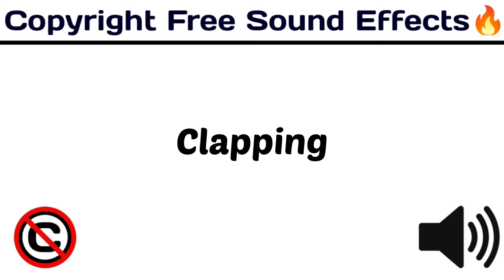Clapping / New Funny Popular Sounds / copyrightfree funny / [ Copyright Free Sound Effects ]